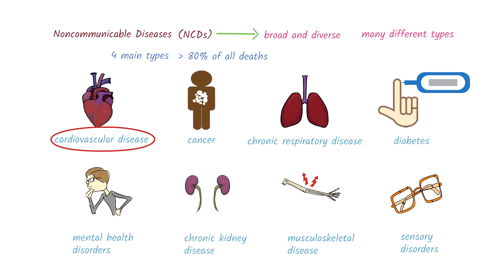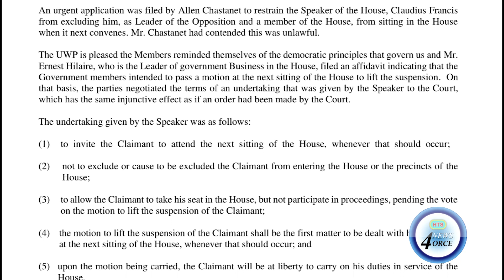HTS EPOLL MONDAY MAY 22ND 2023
Do you have a positive impression of Opposition Leader Allen Chastanet 's conduct in the House of Assembly?